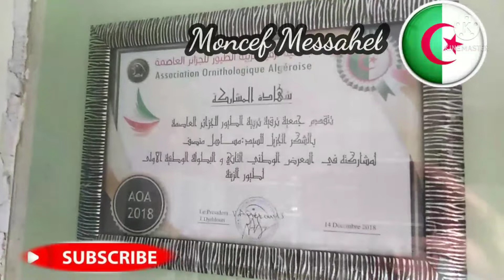روتيني مع طيوري (المقدمة مع نظام غرفة التربية)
يتضمن هذا الفيديو بدية سلسلة جديدة تعتبر طريقة جيدة لإصال المعلومات الى المربي بالتطبيق حسب وجهة نظري